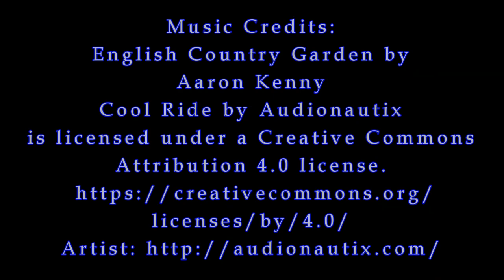What Happened To My Spruce Tree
Problems with spruce branch tips on the ground?
Gary L. Heilig, Horticulture Educator (retired) for Michigan State University Extension explains what is happening and what can be done.

Small animal live trap